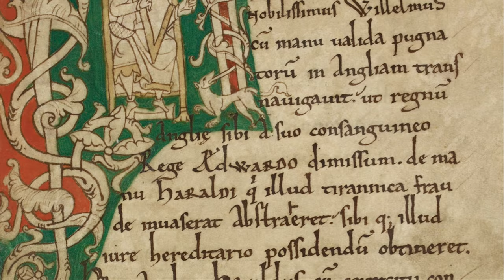EPIC BATTLE OF THE BLOODY HILL - 1100 AD Mod Total War: Rome 2 - Saxons vs Normans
We've finally made a video on the 1100 AD Mod for Total War: Rome 2, and this one is a corker. Enjoy the introduction to our epic battle of the bloody hill between the Saxons and the Normans. Then enjoy the bloody, Saxon vs norman battle.

Welcome to Medieval World and the biggest new era Overhaul for TW Rome 2 game! It took me one year to get rid of any links with MK 1212 mod, and from now on its fully Independent project! Around 1000 reskins were made and hundreds of assets added in game manually! Also Campaign itself was balanced quite well.

00:00 Battle Intro
2:15 The Battle of the Bloody Hill
3:00 Army Comps
5:20 The Epic Battle
12:55 Glorious Victory
13:42 Battle Outro

About the Game:

Total War: Rome II is a strategy video game developed by Creative Assembly and published by Sega. It was released on 3 September 2013, for Microsoft Windows as the eighth standalone game in the Total War series of video games and the successor to the 2004 game Rome: Total War.

Rome II received generally positive reviews from critics on release, but was criticized for its significant technical problems. However, it proved a commercial success, surpassing all other games in the Total War series in both sales and number of concurrent players on its release day. In September 2014, an Emperor Edition was released, which added macOS support and addressed many of the technical problems in the game, as well as overhauled AI battles and upgraded certain visual elements. It was offered as a standalone edition and a free upgrade to all current players.

Total War: Rome II is set in Europe, the Mediterranean, and the Near East in the Classical antiquity period. The grand single-player campaign begins in 272 BC and lasts for 300 years. However, the player also has the option to play further, as there are no timed victory conditions.

Like its predecessor, Rome II blends turn-based grand strategy and civilization management with real-time tactical battles. The Warscape engine powers the game's visuals and new unit cameras allow players to focus on individual soldiers on the real-time battlefield, which may contain thousands of combatants at the same time. Creative Assembly has stated that it wished to bring out the more human side of war, with soldiers reacting as their comrades get killed around them, and officers inspiring men with heroic speeches.

Rome II features more sophisticated portrayals of each culture and civilization of the period, which in its predecessor had been portrayed anachronistically. The Creative Assembly tried to ensure the uniqueness of different cultures and fighting forces. Lead unit designer Jack Lusted stated that instead of the "rebel nation" used to represent minor states in the original Rome: Total War, Rome II features a large number of smaller, individual nations and city-states represented by their own factions. Each ethnic group has a unique play-style. A tribe of Gallic barbarians looks and feels different from a disciplined Roman legion. Different agents and technologies are implemented for different factions. There are over 500 different land units in the game, including mercenaries. Over 30 different city variants avoid siege battles feeling and playing out the same every time.

Diplomacy
The diplomacy system has been revamped with a new artificial intelligence. The Creative Assembly has acknowledged anomalies in previous games, where the AI could perform strange or even suicidal actions, such as very small factions declaring war on very large ones such as the Roman Empire; the AI is said to be more "intelligent" and cunning in Rome II. The player's own actions will determine whether or not the enemy AI will be a trustworthy ally or a suspicious traitor.

The political system of Rome II has been completely redone. The factions of Rome and Carthage each have three political entities that vie for power. Players will choose to be part of one of the entities once they select the faction they want to play. Other factions have internal politics between a single ruling family and a class of nobles. The political standing of different entities is based on a resource system